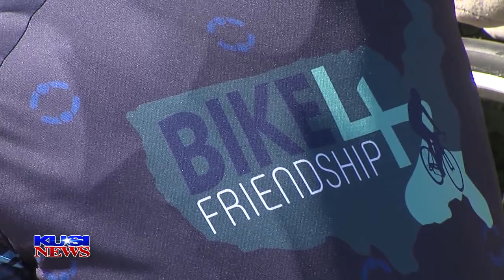FRIENSHIP CIRCLE BIKE RIDE - VO